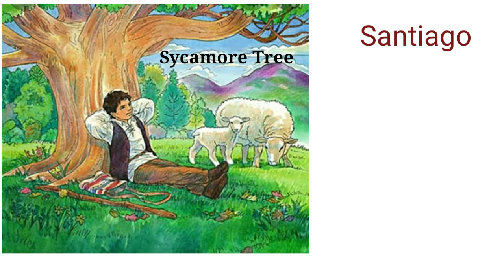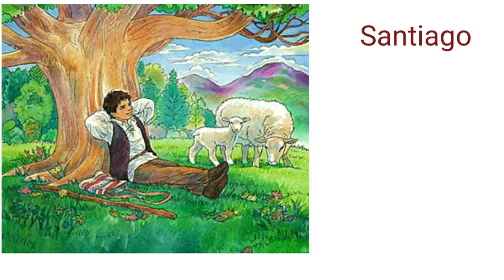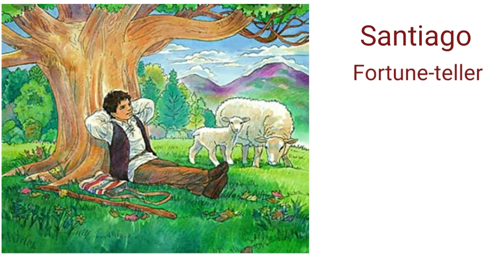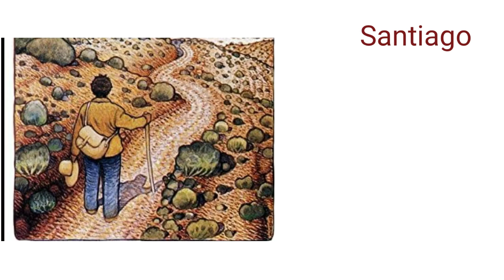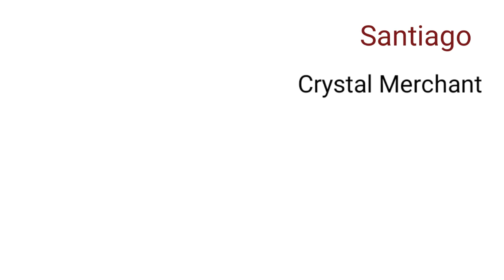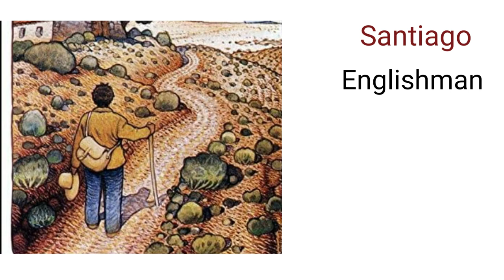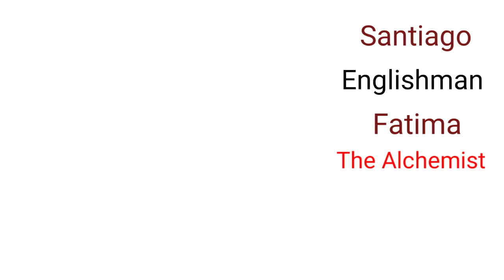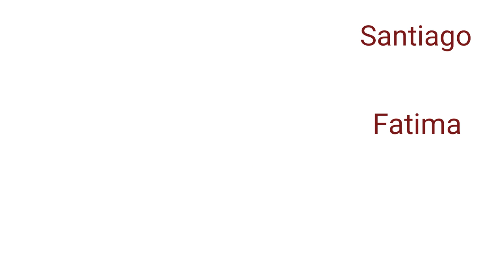The Alchemist|Novel by Paulo Coelho|Summary in hindi|🔥Best Novel🔥